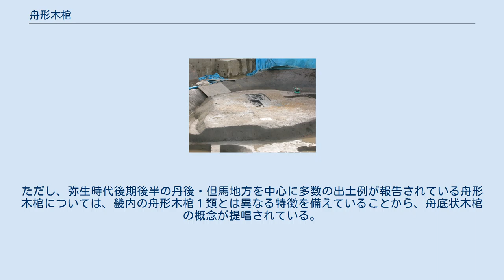舟形木棺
発掘調査中の方形周溝墓（平手町遺跡）。
舟形木棺の痕跡が見える 舟形木棺（ふながたもくかん、ふながたもっかん）とは、弥生時代や古墳時代にみられる刳抜（くりぬき）式の木棺。
丸太を縦に2つ割りにして中を刳り抜いて棺身と棺蓋をつくり、それを合わせて長大な円筒形の棺として舟のようにかたちを整えたもの。
 丸太を半裁し、内面を刳り抜き、外面を削り整え、棺身と棺蓋をつくり出したものを、刳抜式木棺と呼ぶ。
刳抜式木棺のうち棺身の外底面が「船底状」をなすものを舟形木棺と称するが、古墳時代における分類として、棺身の横断面が緩やかなＵ字形であり船首（舳）と船尾（艫）を区別しない舟形木棺１類、棺身の横断面がＵ字形であり船首と船尾の区別がある舟形木棺２類に細分される。
 舟形木棺１類は、古墳時代前期初頭から前葉にかけて畿内周辺の有力古墳に採用される。
同時期の有力古墳で割竹形木棺を採用した例は少なく、古墳時代初期における最上位の棺形式であったと考えられる。
舟形木棺２類は、古墳時代を通じて用いられており、東日本を中心に全国に分布する。
丸木舟や準構造船の刳船部を模したものと考えられる。
 弥生時代においても「船底状」の外底面をもつものは舟形木棺と称される。
ただし、弥生時代後期後半の丹後・但馬地方を中心に多数の出土例が報告されている舟形木棺については、畿内の舟形木棺１類とは異なる特徴を備えていることから、舟底状木棺の概念が提唱されている。